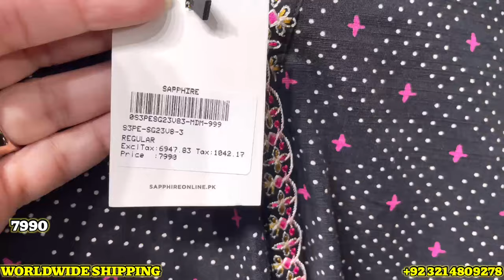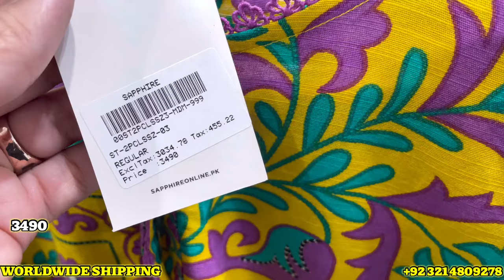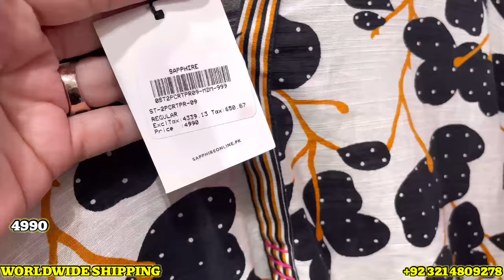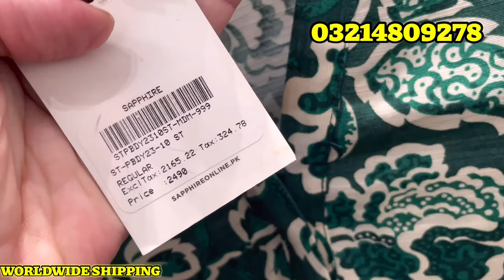Sapphire sale on cambric and Khaddar Pret collection / sale starts tomorrow / 28 November 2023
Saphire winter sale / Blessed friday sale / 28 November 2023